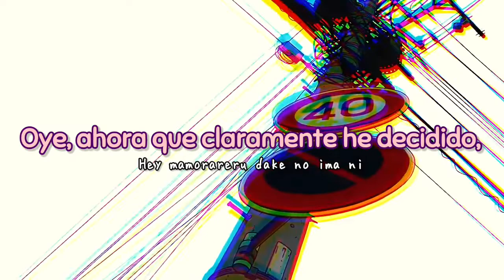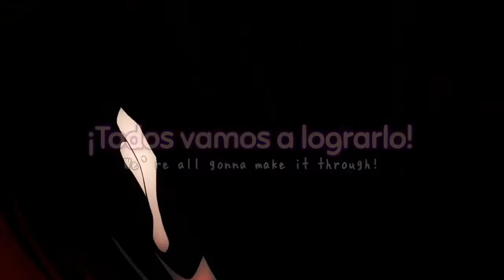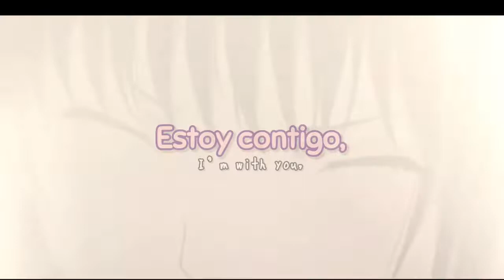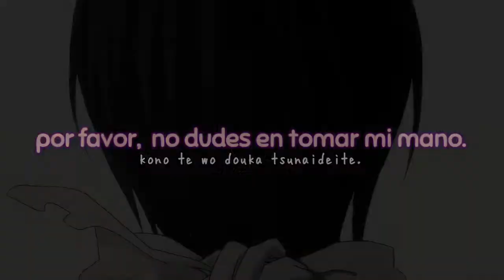On the Edge: Milet_ SUB ESPAÑOL & Lyrics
Buenos días, tardes o noches a tod@s:

Después de ausentarme un tiempo por cuestiones de salud y familiares, el dia de hoy les presento esta nueva traducción con video de fondo del anime de Noragami, espero les guste. Muchas gracias ✌🏼💕